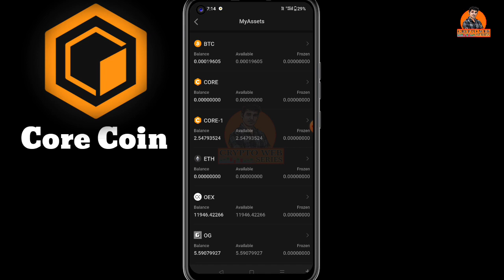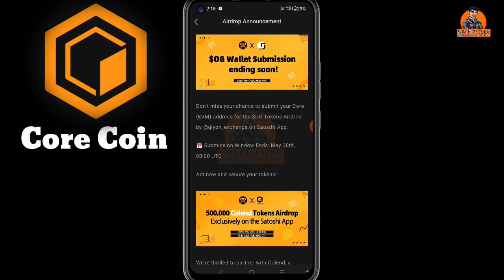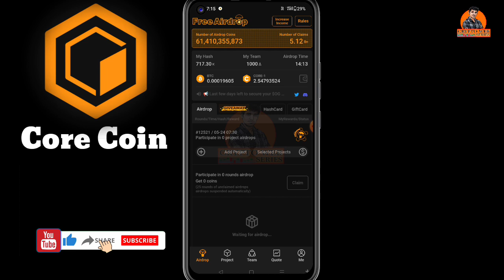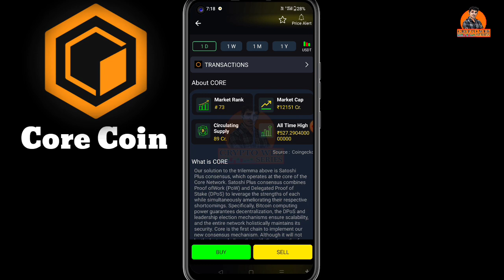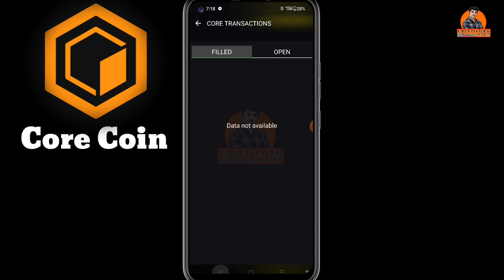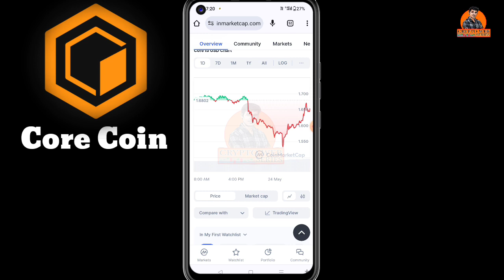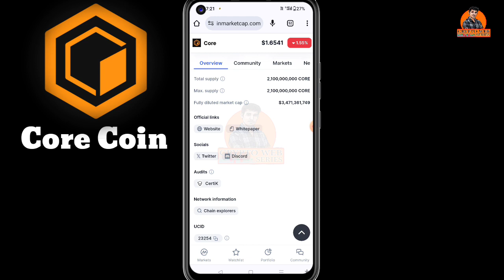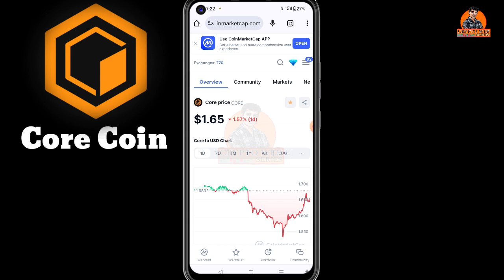Core Coin Next Price $1000 !OG Token Withdrawal Address Link Update ! Core Price Prediction Bull Run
Core Coin बनेगा Next Bitcoin ! Core Coin Price Prediction 2024 ! OEX Withdrawal and Listing Update !

OEX Audit Successful Pass ! OEX Listing and Price Update. ! Bitcoin BX Mining Good News !

core mining
satoshi core mining
satoshi price
core value

btc mining
satoshi btcs
satoshi mining
satoshi btcs mining